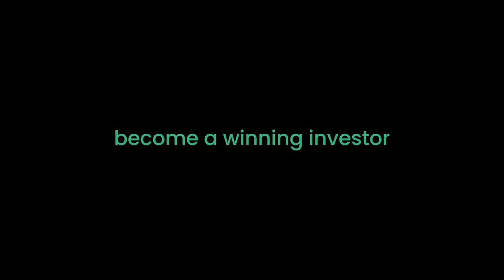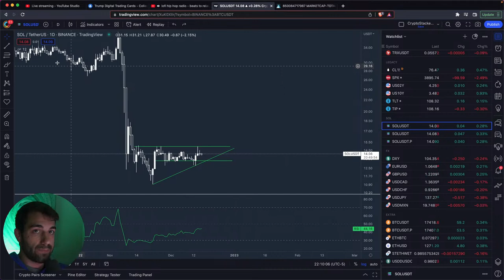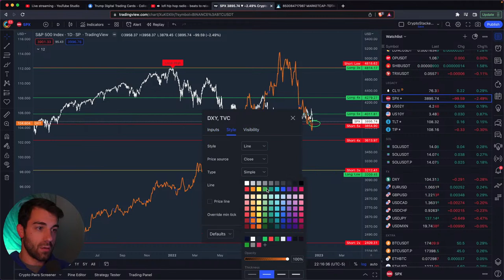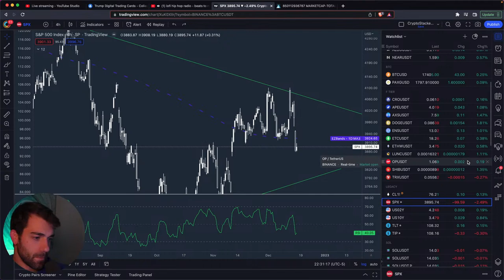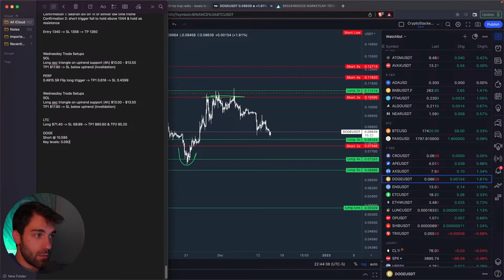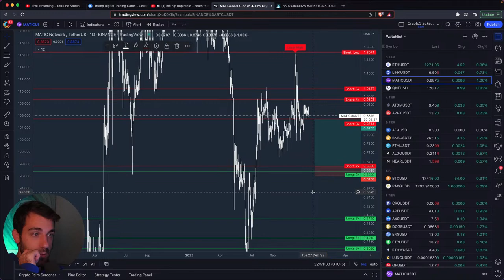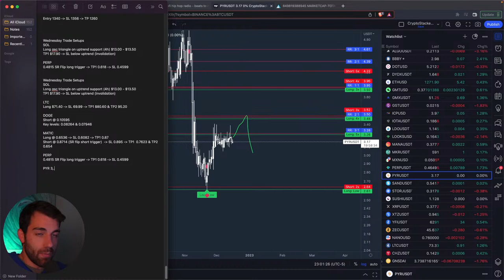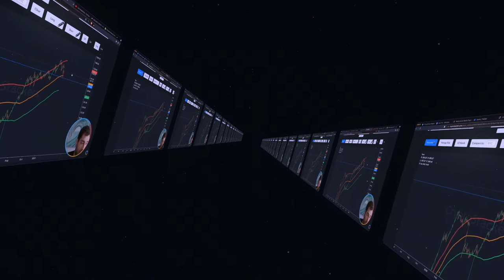Crypto Trade Setups | Thursday 10pm EST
Avalanche AVAX Bitcoin BTC Terra LUNA Ethereum ETH forex FX